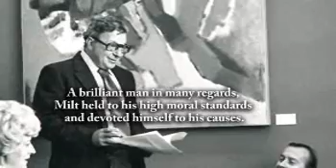Milton Brawer - Life Story Digital Video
Life Story Funeral Homes present the life of Milton Brawer of Kalamazoo, MI. To read the obituary of Milton Brawer, to read the full Life Story, or to leave a memory or comment, please